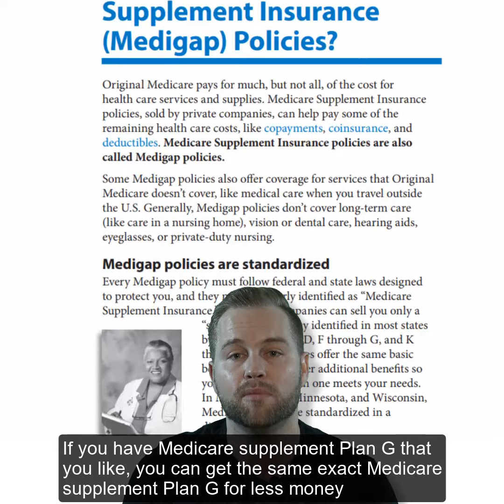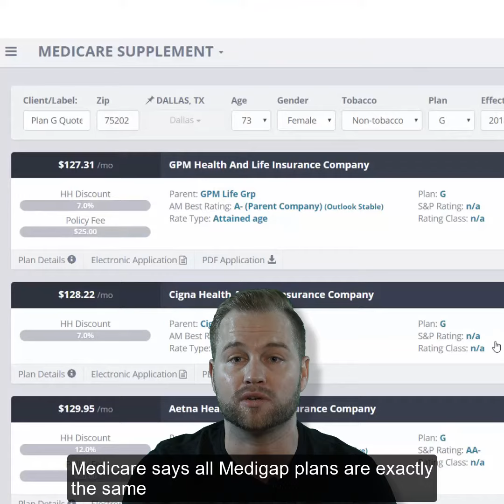Alaska Medicare Supplements - Alaska Medigap Plans: Three Things You Should Know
Alaska Medicare Supplement plans provide Medicare A and B beneficiaries with additional coverage. Medicare Supplement insurance is also referred to as Medicare Plans. When enrolled, you will pay the insurance Carrier an additional monthly premium and in return, that Carrier will pay your Medicare deductible payments, co-payments and coinsurance.
There are up to ten different Alaska Medicare Supplement plans available to Alaska Medicare Part A and B beneficiaries qualify. With Medicare Supplement Insurance, it is important to understand that the letter of the Plan determines the coverage, not the insurance carrier. For example, a Medicare Supplement Plan G with Blue Cross Blue Shield provides the same exact benefits as a Medicare Supplement Plan G with United Healthcare / AARP. The only difference is what each carrier is charging for the Medicare Supplement Plan. In ALASKA, the best time to purchase AK Medicare Supplement insurance plans is the Open Enrollment Period.

This period starts 6 months before the enrollee is 65 & enrolled in Medicare Part B and lasts for 6 months after. You must first make sure you’re enrolled in Medicare, as you don’t qualify for the supplement until you’re enrolled in Original Medicare Parts A and B. The Open Enrollment Period is often referred to as the OEP. During this period, you are automatically approved. This means a carrier can’t deny you coverage due to a current or previous health condition. All your pre-existing health conditions are covered right away.

It is important to understand that you can shop your Alaska Medicare Supplement Plan all year. Medicare’s Annual Election Period that runs from October 15th through December 7th does not apply to AK Medicare Supplement Plans.
Each Alaska Medicare Supplement Plan is assigned a letter that determines the benefits. The letters are Medicare Supplement Plan A through Medicare Supplement Plan N and have tight regulations as to what benefits will and won’t be covered in each Plan. These benefits are regulated by the government, so regardless of the carrier you go with the benefits will remain the same.

As I mentioned above, the only difference between each carrier is the price each carrier is charging. Therefore, Alaska Medicare Supplement rates will vary from carrier to carrier. When comparing plans, beneficiaries should first take time to familiarize themselves with the benefits included in each plan letter.

The three most comprehensive and popular AK Medicare Supplement Plans are Medicare Supplement Plan F (I call this “full coverage”), Medicare Supplement Plan G (I call this “greatest value”) and Medicare Supplement Plan N (I call this “not fixed”).

It is important to understand how each AK Medicare Supplement Plan works so that when you are comparing a plan with your individual medical needs, as well as considering family history and likely conditions to occur later, it will likely become clearer which plan will best work for the you. Combining this while keeping your budget in mind is a good way to make an educated choice on Alaska Medicare Supplemental plans.

Alaska Medicare State Facts:
As of January 2018, there are 94,492 Medicare beneficiaries living in Alaska. 92,996 have Original Medicare and just 1,496 have Medicare Advantage Plans.
In Alaska, you must be at least 65 years old to purchase a Medicare Supplement Plan. If you qualify for Medicare and you are under 65 years old, you are only eligible for a Medicare Advantage Plan.

Medicare secondary insurance can be confusing. However, the more you learn, the easier it will be. Once you have decided that AK Medicare Supplement insurance is the type of coverage you want, the next step is deciding which lettered AK Medicare Supplement you need.  As you have seen through MedicareBob’s videos, Alaska Medicare Supplement Plan G is my, (Robert Bache “MedicareBob’s”), recommendation. You can learn more about all the different plan options on our website through my video blog.

I have been extremely successful assisting Alaska Medicare beneficiaries using three core principles: Education, Options and Customer Service. My team of senior Medicare agents are happy to help. Call the number above and our agents will find the best plan with the most affordable carrier in your Alaska.

If you have any questions regarding Medicare, please give our office a call at or visit one of our pages